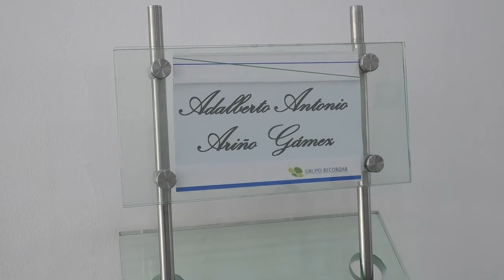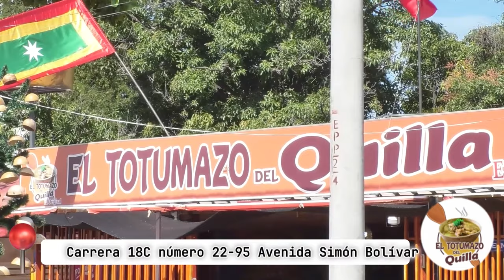ADIÓS A ADALBERTO ARIÑO, CANTANTE VALLENATO CON UNA DE LAS VOCES MÁS CADENCIOSAS